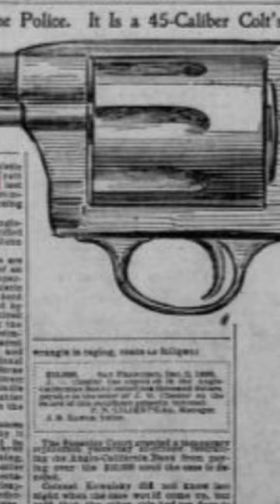Tom SHARKEY vs Bob FITZSIMMONS In Short | December 2, 1896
On December 2, 1896, a boxing match occurred between Tom Sharkey and Bob Fitzsimmons in San Francisco. Wyatt Earp served as the referee after disagreements over officials. Fitzsimmons won the fight by knocking out Sharkey in the 8th round, but the decision was reversed by Earp who claimed that Fitzsimmons kneed Sharkey in the groin. This decision was highly controversial and suspected to result from a fix between Earp and Sharkey. Sharkey also refused medical examination and Earp was arrested for carrying a large pistol.

Welcome to 86Boxing, a Marine-Veteran-owned brand where we are revolutionizing how people experience the rich history of boxing.  Our Project Management Professional (PMP)® and Lean Six Sigma professionals use a mix of Vyond animation, artificial intelligence-based software, and research-based storytelling to bring historic fighters and unique moments to life through animated videos.  And with deepfake technology, we can add movement and color to still photographs, offering a truly immersive viewing experience.